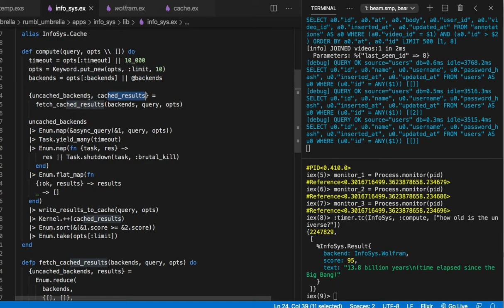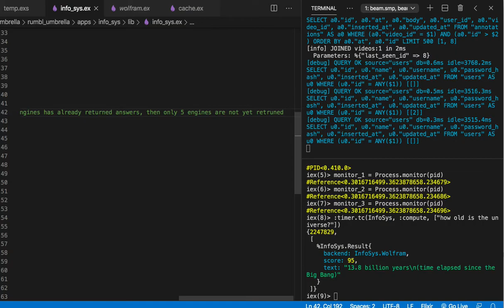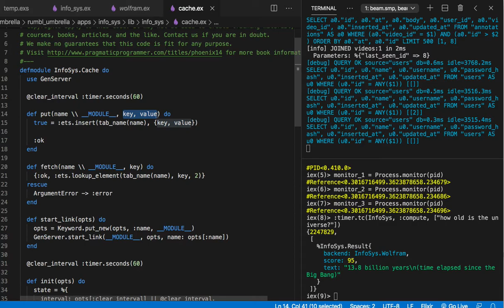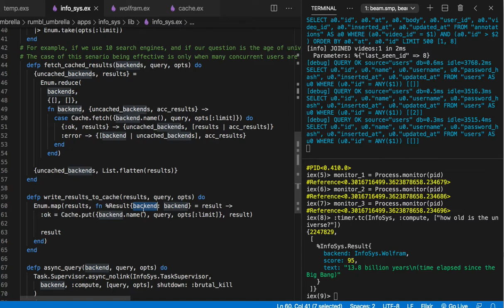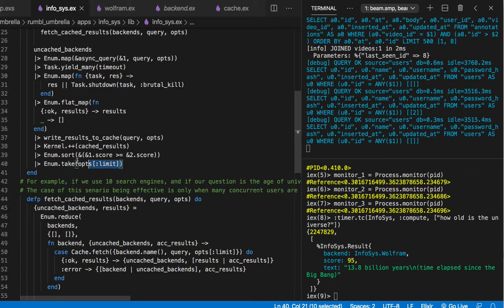[피닉스] 407 - Caching Results